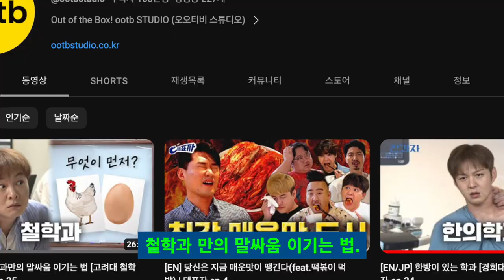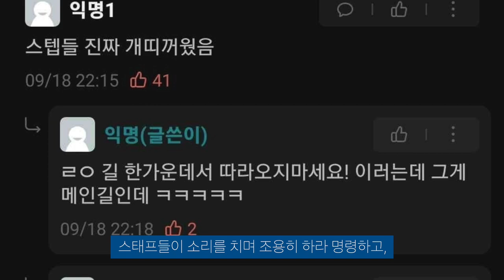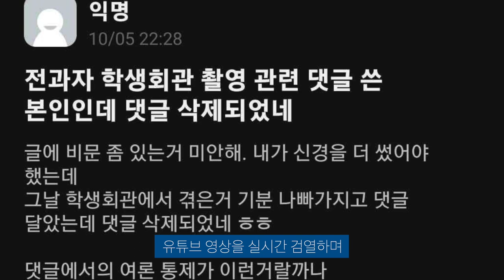유튜브 OOTB, 전과자 프로그램 스태프 갑질 논란... 이창섭은 무슨죄?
스태프 갑질에 대해 알아 보았습니다.